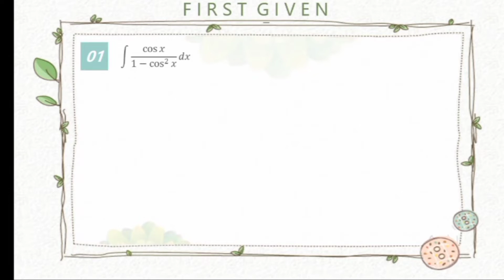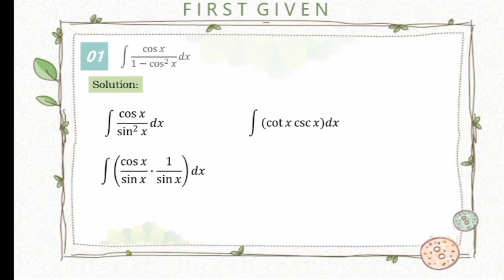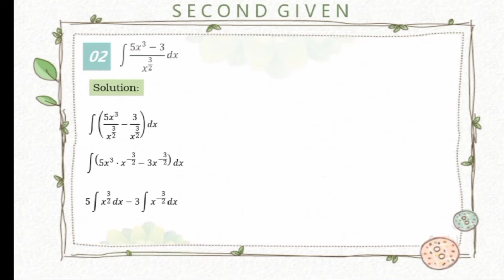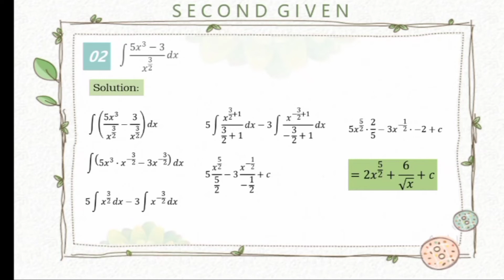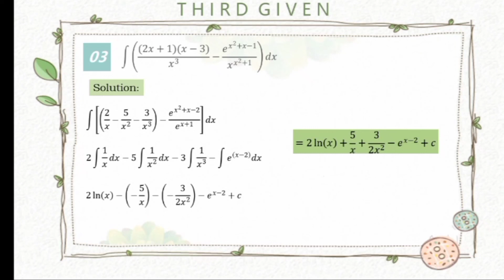INTEGRATION OF FUNCTIONS YIELDING EXPONENTIAL, LOGARITHMIC AND TRIGONOMETRIC FUNCTIONS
‼️BASIC CALCULUS‼️
🟣 GRADE 11: ANTIDERIVATIVES OF FUNCTIONS YIELDING EXPONENTIAL, LOGARITHMIC AND TRIGONOMETRIC FUNCTIONS

Performance  Task By:
Khia Perez
Angel Corona & Katricia Pallones
 Kate Borata
Katricia Pallones
 Juliana Vitonio